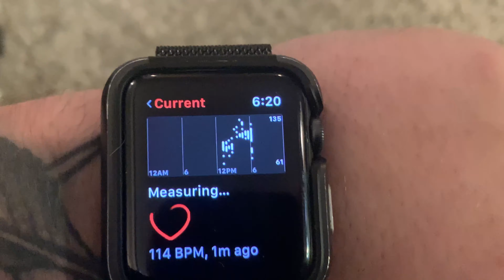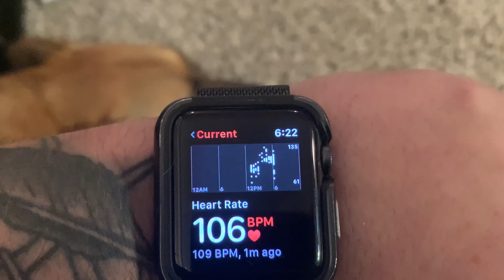Working on off leash commands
Today we hung out with Jetta. We went to a park to work on off leash commands as we will be traveling over the next year. I want her to have solid commands down for TAS check points, so she can just go through naked.

Fallow us on Instagram: Luna_theservice_mal

It is a crime to pass a pet off as a service dog.